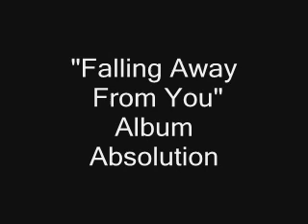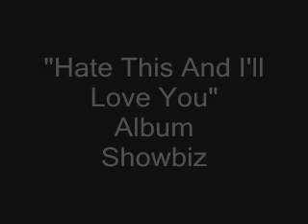Mix Muse 1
Muse song mix